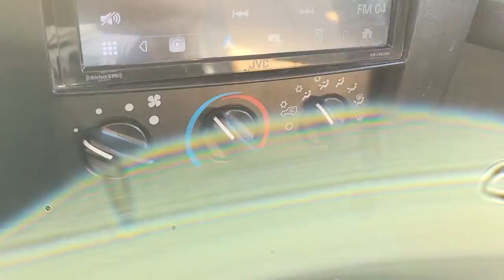2003 JEEP WRANGLER Henderson, Las Vegas, Bullhead City, Lake Havasu, Laughlin, NV R33366B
Black Clearcoat/Black Soft Top Used 2003 JEEP WRANGLER available in Henderson, Nevada at Towbin Dodge. Servicing the Las Vegas, Bullhead City, Lake Havasu, Laughlin, NV area.
2003 JEEP WRANGLER 2DR X - Stock#: R33366B - VIN#: 1J4FA39S13P301508

Towbin Dodge
275 Auto Mall Dr

Towbin Dodge, located in the Valley Auto Mall in Henderson, is pleased to offer this Black Clearcoat/Black Soft Top 2003 Jeep Wrangler X for purchase, this vehicle is well equipped with many features including. Lifted, LIFTED!!! WHEELS AND TIRES!!!, PowerTech 4.0L I6. 4WD 5-Speed Manual HD PowerTech 4.0L I6brbrOdometer is 41384 miles below market average!brbrbrThanks for checking out this great vehicle. When looking to buy pre-owned, why not buy from the #1 Dodge dealer in Nevada? Give us a call or come by today to see our huge inventory selection and let our great team assist you in locating your next vehicle!brbrAwards:br  * 2003 KBB.com Best Resale Value Awards